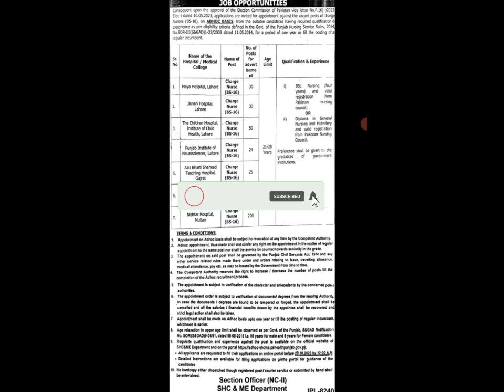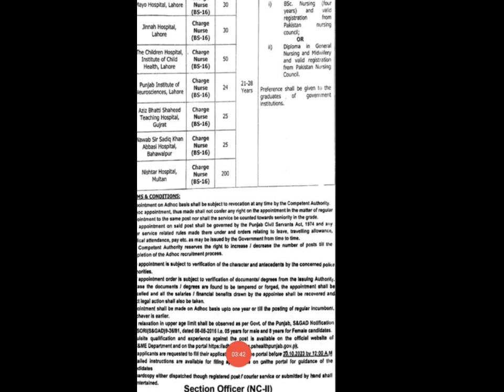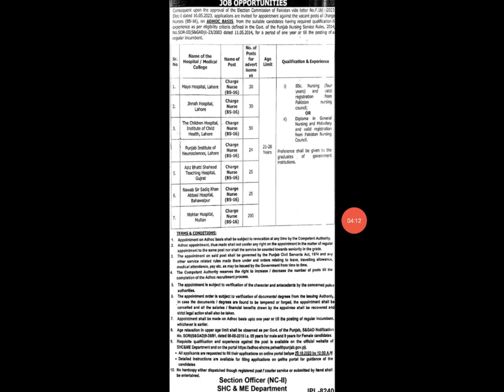Govt Hospital Jobs 2023 | Health Jobs 2023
charge nurse jobs 2023
charge nurse jobs today in pakistan
nursing jobs 2023
charge nurse jobs,
government jobs 2023
nurse jobs 2023
latest nursing jobs in pakistan 2023
Health jobs 2023
Health department jobs 2023
Akhtar official345
Pakistan
Punjab
Sindh
Kpk
Mcqs
Test